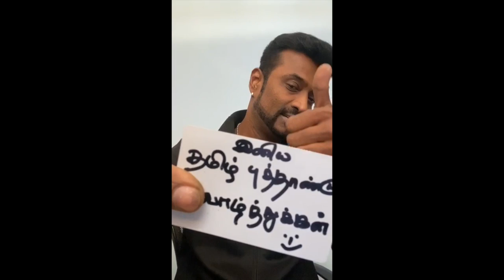Virtual Tokyo Tamil New Year - SAC Vasanth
Tokyo Tamil Sangam Official